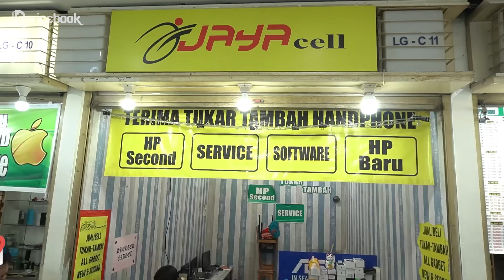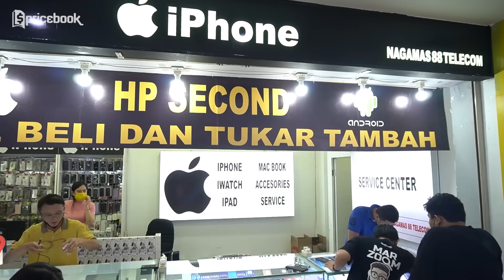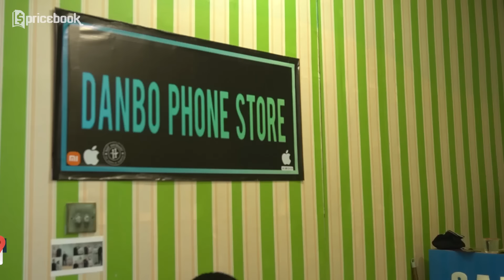Cek Pasar Offline! Banyak Hp Second Murah 1jt an di Istana BEC Bandung! MarZoom 205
Halo Barudak Bandung. Kalo minggu lalu Bewok udah Marzoom di Kamar Gadget Bandung. Kali ini giliran kita nge gerebek toko-toko offline yang ada Istana BEC Bandung. Banyak banget HP second murah like new di sini, mulai dari HP mid-rage sampai mantan HP flagship yang harganya start dari 1jt an. Kira-kira ada HP incaran kalian ga nih? Daripada kalian makin penasaran sama MarZoom202, yuk cekidot tonton video Cek Pasar Offline! Nyari Hp Second Murah di Istana BEC Bandung! MarZoom 202 dari channel YouTube Pricebook. Pantengin terus video lainnya hanya di channel YouTube @Pricebook Beauty, @Pricebook Otomotif, & @Cryptobook.

Bandung Electronic Center Lantai LG-Blok D.19
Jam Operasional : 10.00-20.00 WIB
vivo V23E 8/128GB - Rp3jt
OPPO A16 4/64GB - Rp1.8jt
POCO F3 8/256GB - Rp4.3jt
OPPO A95 8/128GB - Rp2.650jt
realme C21Y 4/64GB - Rp1.250jt
Redmi 10 4/64GB - Rp1.750jt
realme C17 6/256GB - Rp2jt

Host
-Willyardi Ismet

Videographer
-Sugeng Laksono R
-Wibi Agung Prasetyo

Editor
-Sugeng Laksono R

Video Supervisor
-Raga Wahyu S
-Willyardi Ismet